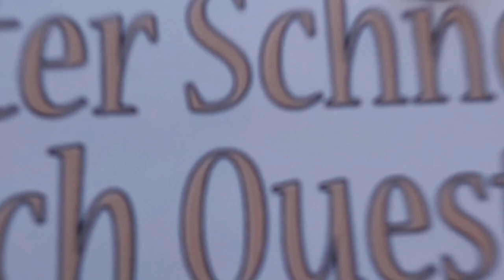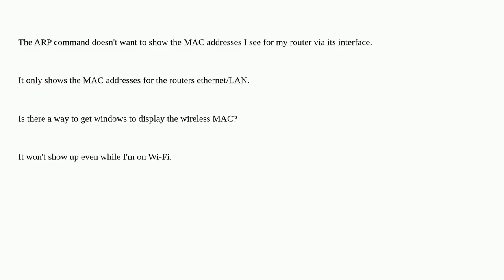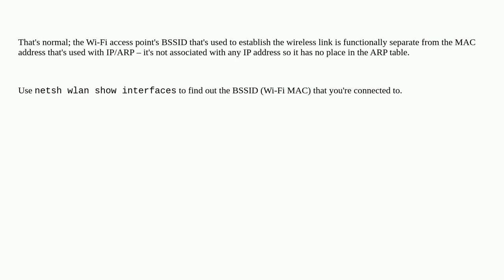Why doesn’t the ARP command show the router's wireless MAC address?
A special thanks goes out to the community

  arp mac-address ethernet wireless-networking